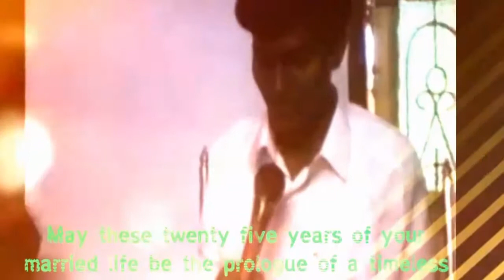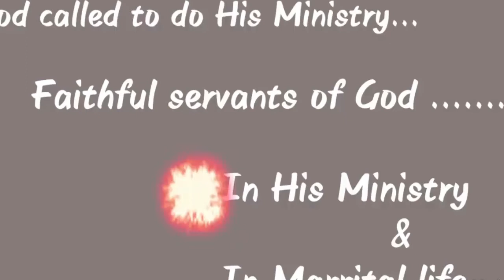25th WEDDING ANNIVERSARY CELEBRATIONS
BEST WISHES   FROM CHURCH OF GLORIOUS KING AND
  PRAISE  &  WORSHIP YOUTH